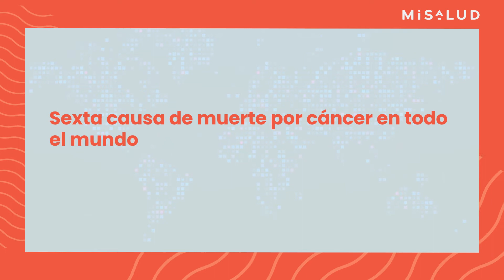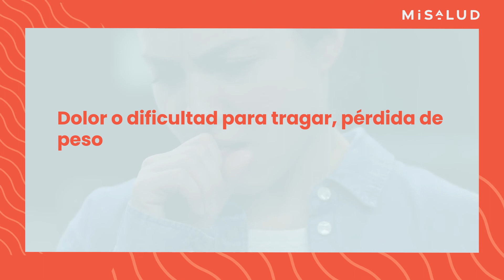Cáncer de esófago, lo que debes saber | MiSalud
Es vital que las personas que sean más propensas a desarrollarlo estén alerta, como los consumidores de tabaco y de alcohol, aquellos que sufren de esófago de Barrett y reflujo gástrico, personas obesas, o que tienen edad avanzada